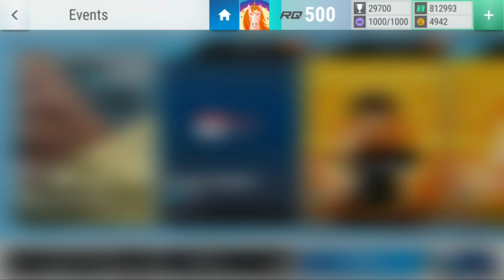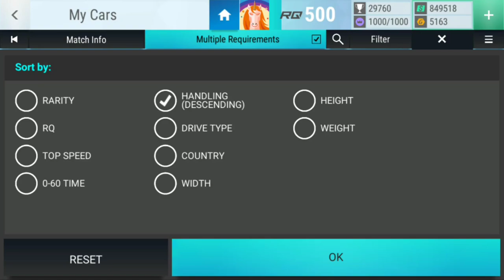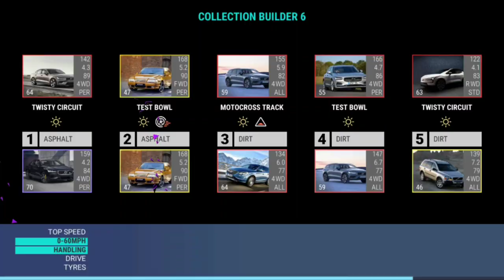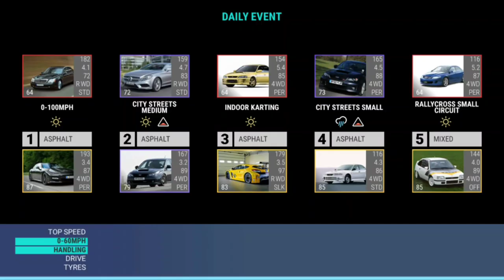Top Drives Events: Automobili Pininfarina Battista Finals